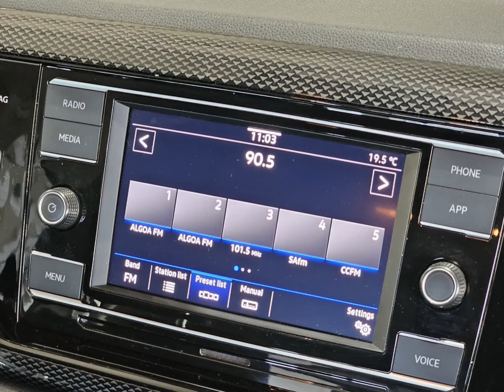Volkswagen Polo 1.0 TSI Life